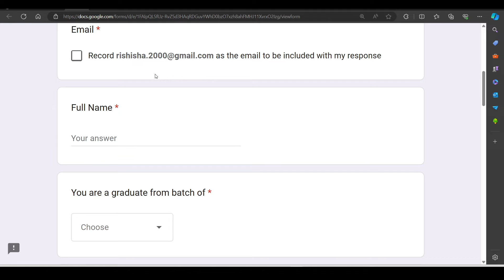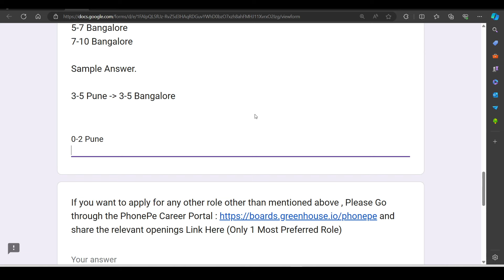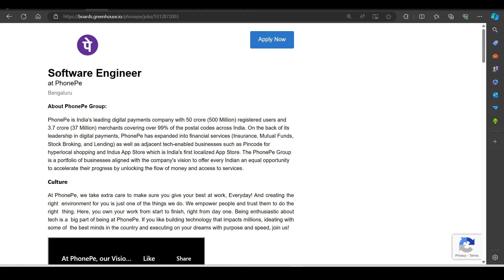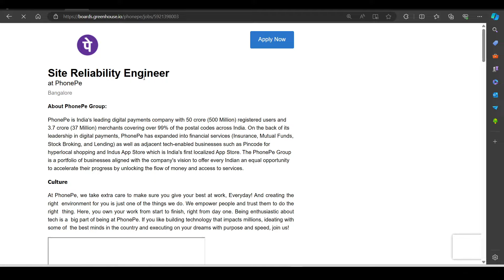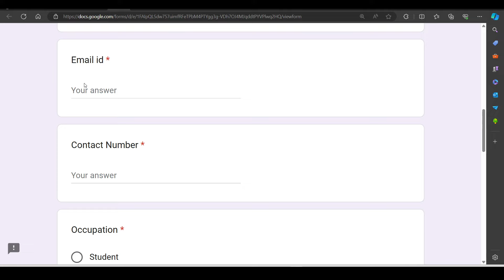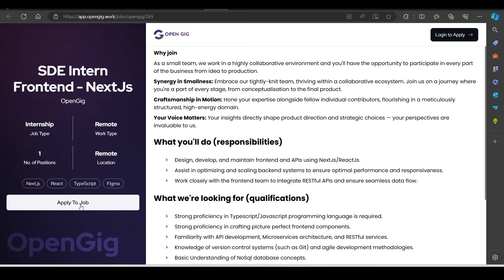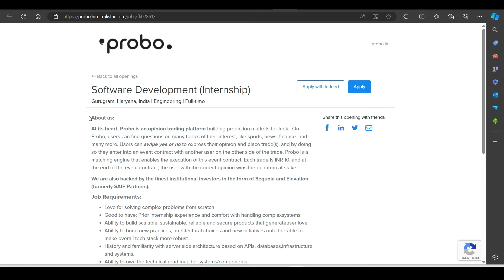Edveon Direct Hiring | OFF Campus Drive For 2024 , 2023 , 2022 Batch | Latest Fresher Jobs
Description Videos

2023 Batch Job
2024 jobs
2024 batch hiring
2024 IT Jobs
new jobs freshers 2024
2024 batch hiring
accenture result
accenture new hiring 2024
accenture pada